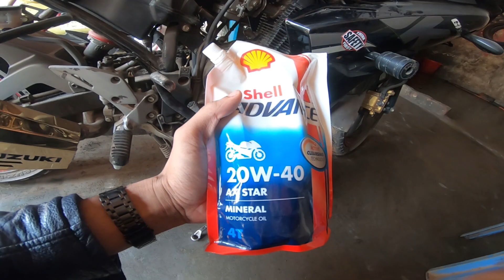Gixxer SF Handle Bar Modification || Clip-On Installation || 3Part Handlebar || HR RAIYAN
Gixxer SF Handle Bar Modification || Clip-On Installation || 3Part Handlebar

Making Youtube Custom Stickers || Bike Sticker Modify || R15 V4 || StickR || HR RIYAN

HR RAIYAN,hr raiyan,RAIYAN,HR,raiyan,rana,MOTOVOLGER